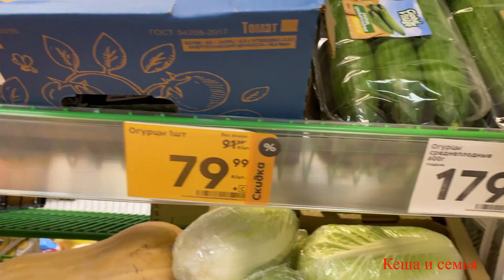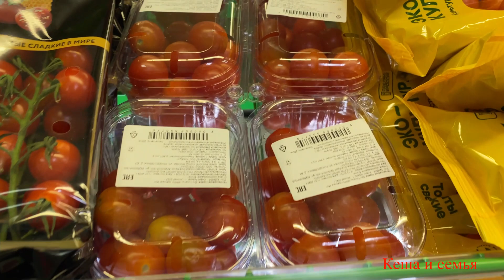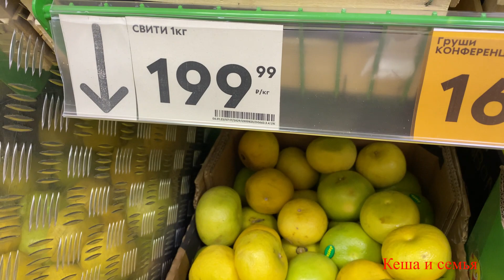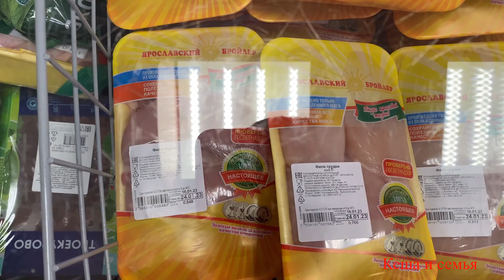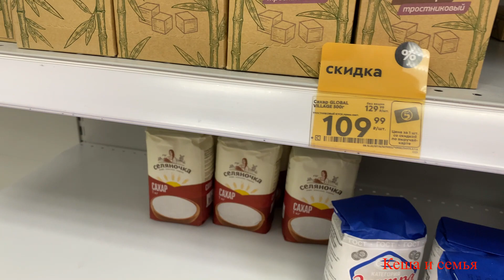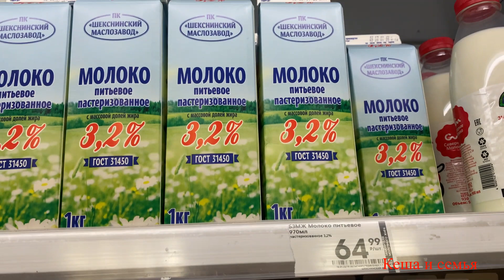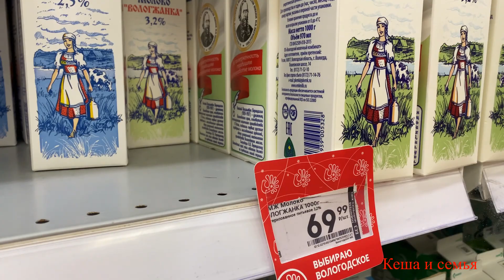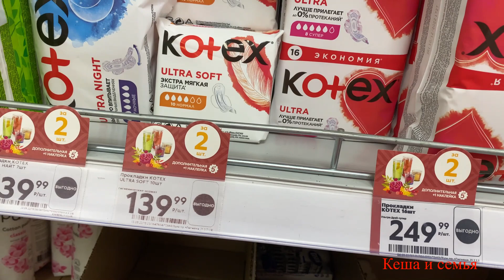ЦЕНЫ В РОССИИ СЕГОДНЯ НА ПРОДУКТЫ / МАГАЗИН ПЯТЕРОЧКА